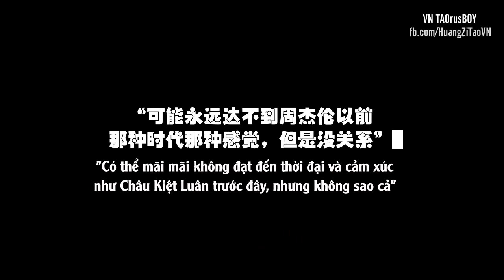[Vietsub] 190829 Z.TAO - NetEase Interview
Phỏng vấn NetEase - Hoàng Tử Thao

Trans: TArt
Time: Song
Sub: Gino